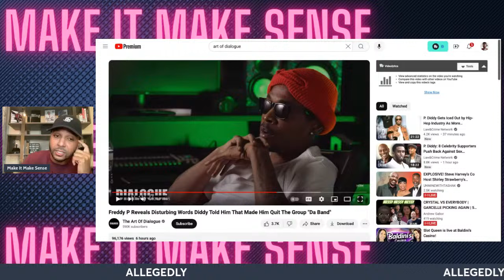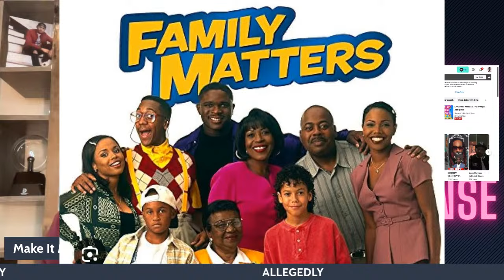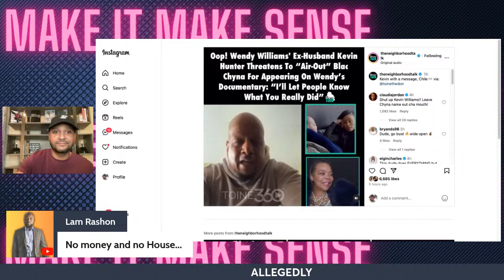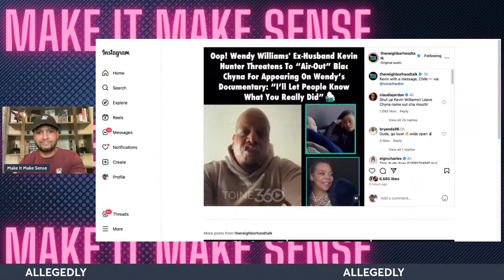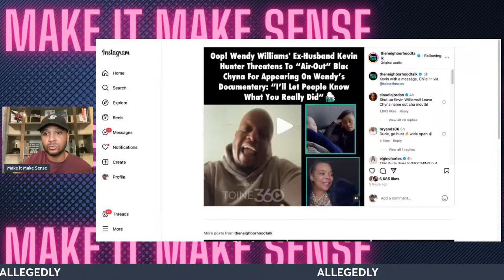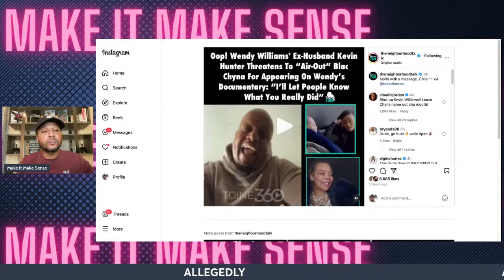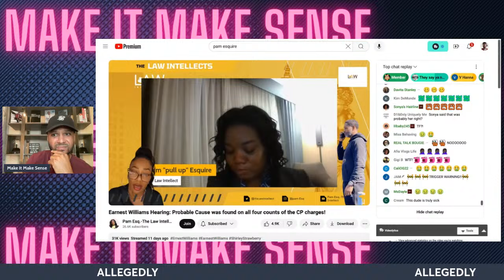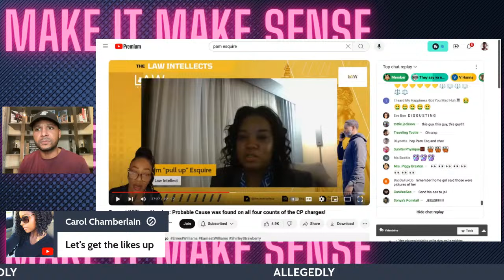Diddy Dwight Howard & Carl Winslow Get Exposed | Wendy Williams & Shirley Strawberry Get Last Laugh